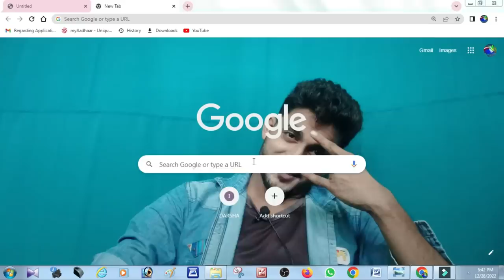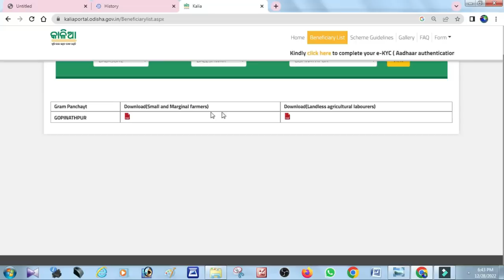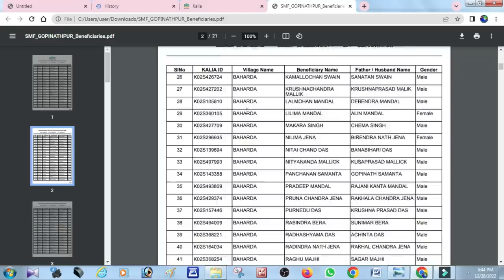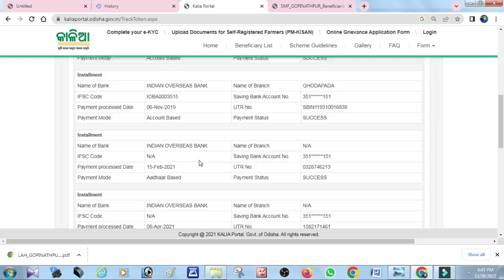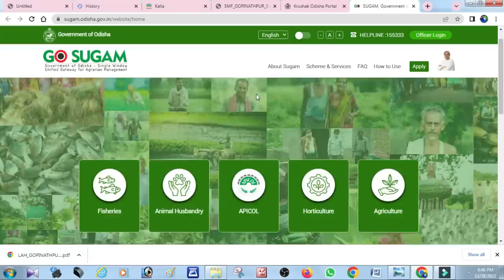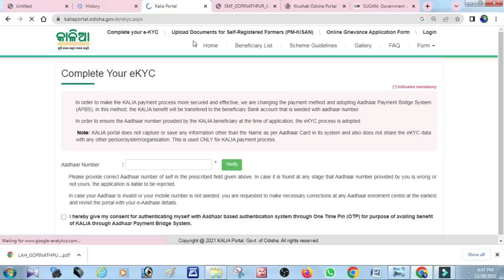2023 , ଆସିଗଲା କାଳିଆ ଯୋଜନା ର ନବମ କିସ୍ତି ଟଙ୍କା, NEW LIST FOR JANUARY 2023 KALIA PORTAL , 2500 LHA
ଆସିଗଲା କାଳିଆ ଯୋଜନା ର ନବମ କିସ୍ତି ଟଙ୍କା ,ଭୂମି ହୀନ ଭାଗ ଚାଷୀ ମଧ୍ୟ ପାଇବେ ଟଙ୍କା , ନୂଆ ବର୍ଷର ଉପହାର ନବୀନ ସରକାର
ଭେଟି ଦେଲେ ସମସ୍ତ କୃଷକ ମାନଙ୍କୁ , ଯାଉ ମାନେ ଲିଷ୍ଟ ରୁ ବାଦ ପଡିଗଲେ , ଜାଣନ୍ତୁ କଣ କରିବେ
KALIA PORTAL RE BAHARILA NUA LIST , KAUMANE PAIBE , KAUMANE PAIBENI SABU KICHHI JANANTU
SAMPURNO VIDEO DEKHONTU JADI APONO NKO NAM NAHI LIST RE TEBE TURONTU NIKATASTHA MO SEBA KENDRA / JANA SEVA KENDRO KU JANTU